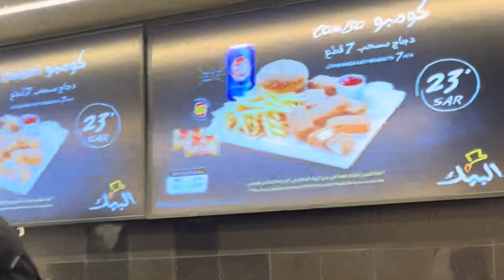Alhamdulillah Last UMRAH Complete | Trying Makkah Albaik Near Masjid ul Haram❤️